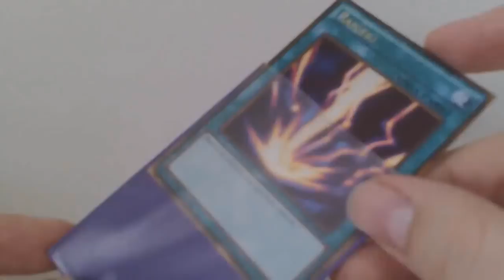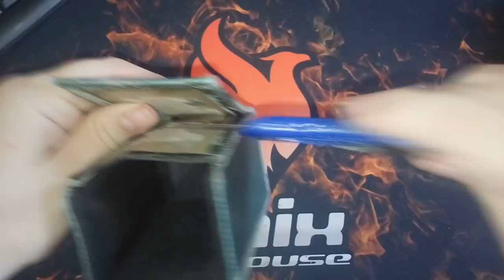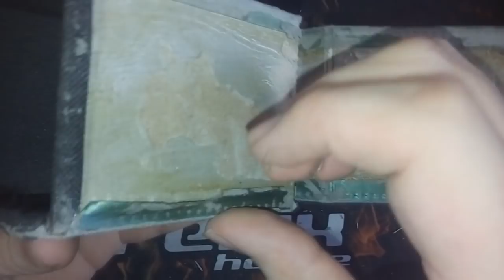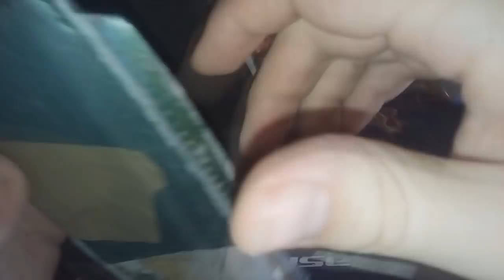Guia de Manutenção de Deck Box de Regional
Como me achar:
DuelingBook: TheSamBr